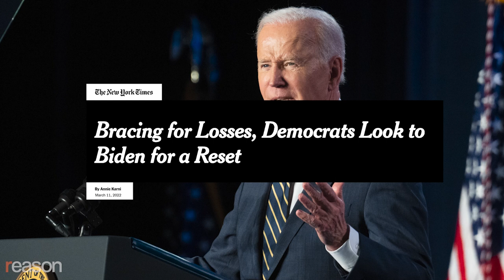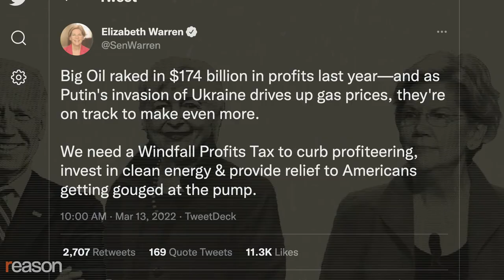Blame Biden for High Gas Prices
The president is running from his own hefty contributions to record gas prices and inflation.

The White House is trying to blame record-high gas prices on Russian President Vladimir Putin and the invasion of Ukraine.

"You may have noticed this week that your gas prices have gone up," says Press Secretary Jen Psaki in a widely viewed White House video. "A lot of it has to do with Vladimir Putin." During a press conference announcing sanctions on Russia, President Joe Biden quickly switched topics from rising costs to patriotic sacrifice, announcing, "I said defending freedom is going to cost. It's going to cost us as well in the United States." Facing collapsing approval ratings, Democratic lawmakers are echoing the same argument. New York Rep. Gregory Meeks announced that Americans should be happy to "make that kind of sacrifice because in the long run, democracy is at stake."

Even simpatico comedians are pushing the idea that gas prices are setting new highs mostly because of world events but the hike is worth it if it hurts Russia more than American consumers. "I'll pay $4.00 a gallon," said Late Show host Stephen Colbert. "Hell, I'll pay $15, because I drive a Tesla."

There's no question that the sanctions the United States and most of Europe have levied against Russia, one of the world's largest oil producers, are spooking energy markets. But the so-called Putin Price Hike actually started over a year ago. Biden can't pin our 8 percent across-the-board inflation rate, the likes of which was last seen early in Ronald Reagan's first term, entirely on Putin. Indeed, all last year, the president and his allies in D.C. and the press were waving away inflation as a "transitory" phenomenon.

The main culprit is the massive infusion of money into the economy over the past few years by the federal government and the Federal Reserve. Spending in Washington increased 50 percent between 2019 and 2021 on both Biden's and Donald Trump's watch. In 2019, federal spending came to $4.4 trillion (a record level). It went up to $6.6 trillion in 2020 and then hit $6.8 trillion in 2021, a three-year jump never before seen. That's a surefire way to boost the cost of everything, as more dollars chase basically the same amount of goods.

And when it comes to energy specifically, the Biden administration has pursued a number of policies designed to make it more expensive to produce fossil-fuel energy in an effort to reach a goal of net-zero carbon emissions by 2050. In fact, environmentalists cheered Biden's bold moves just a week into his presidency as "the most remarkable day in the history of America's official response to the climate crisis." As Bill McKibben wrote in The New Yorker, Biden's actions marked "the official beginning of the end of the fossil-fuel era."

The president's measures have included halting new permits for drilling and leases on federal lands, shutting down the planned Keystone XL pipeline, and proposing the end of tax credits for new drilling and exploration projects. He's been joined by congressional Democrats who have been working to tighten regulations loosened during the Trump years and otherwise clamp down on oil producers. At the state level, ousted Democratic Gov. Andrew Cuomo banned fracking in New York in 2014 and California has effectively stopped the practice in anticipation of a 2024 ban.

Even when such moves have been overturned by courts or only affect future operations, Biden and the Democrats have sent a loud and clear signal that the future will be green, even if renewable sources aren't up to the task of supplying our energy needs. Currently, less than 13 percent of our energy comes from renewable sources and even as wind, solar, hydroelectric, and other sustainable sources get cheaper and more reliable, we're a long way from independence on fossil fuels.

If patriotism is the last refuge of a scoundrel, Biden is blaming Putin for the predictable results of his and Trump's irresponsible spending policies. If we can't expect lower fuel prices any time soon, we can at least demand an honest accounting of the main cause of inflation, the most insidious form of taxation. After printing money to pay for federal largess, the bill is coming due at the gas pump, the grocery store, and just about everywhere else.